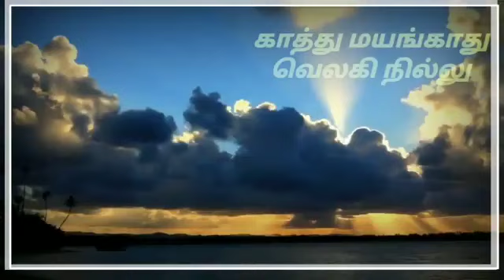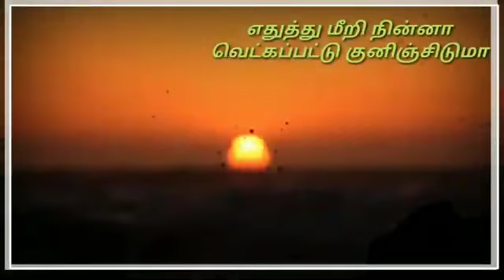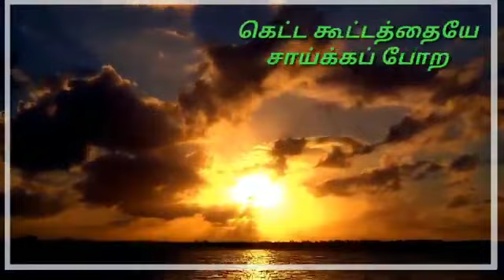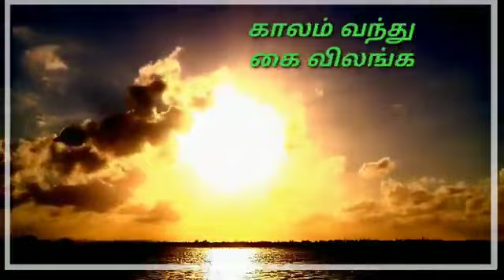Amman koil vasalile kodi sanam& KATHU MAYANGATHU VILSHI NILLU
Trending tamil song gsngai amarah songs collection